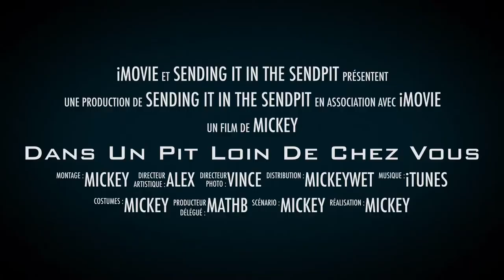Trailer motocross armagh 2018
Full movie release soon